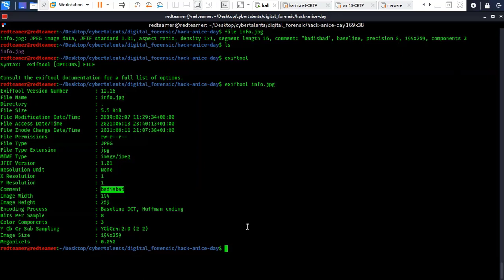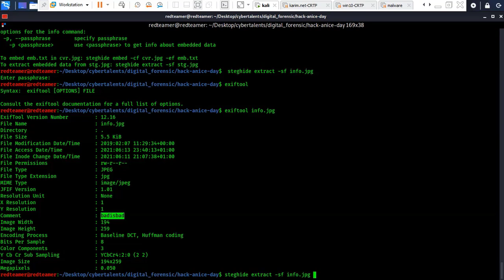Cybertalents walkthrough | Hack a nice day بالعربي | Digital forensic challanges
Cyber security,
Capture the flag competition
ethical hacking course
cyber talents
ctflearn